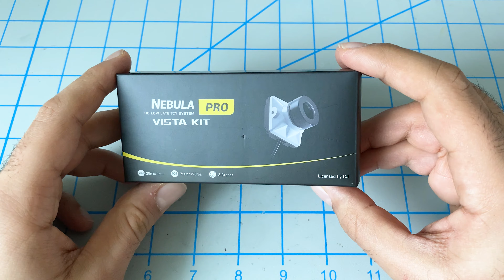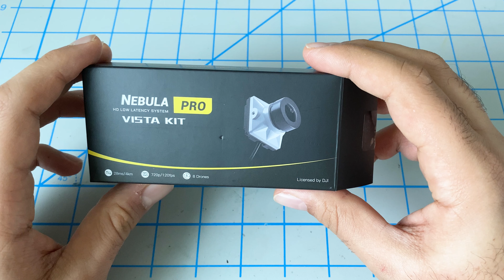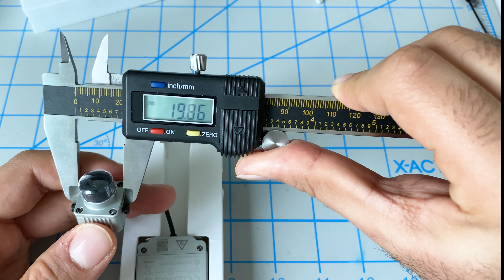Caddx Nebula Pro Vista Kit Unboxing | Lumenier QAV-S MINI 3" freestyle build kicks off!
The Caddx Nebula Pro Vista Kit just arrived at the local hobby shop! We picked one up for the new 3" sub 250g build that is currently under way.

Items suggested in this video
Caddx Nebula Pro Nano Vista Kit

Videos you may want to check out

Caddx Vista Review vs. DJI Air Unit Video Quality | The BEST VTX for your DJI Digital FPV System?